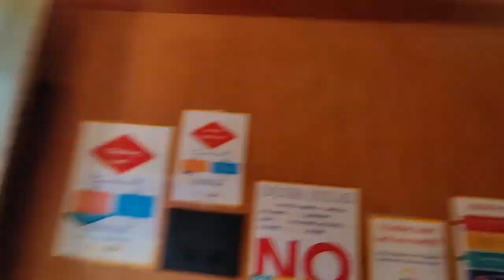Oru Kidilan Pondicherry vlog😍 | Part - 1 | Moses Vlogs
Next part of this trip will be on air shortly